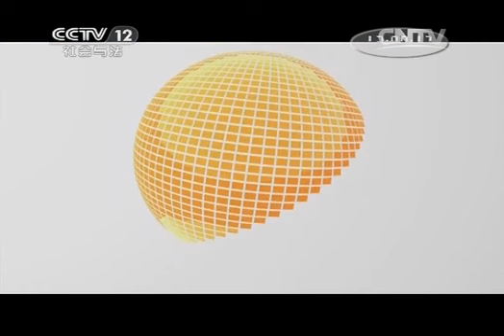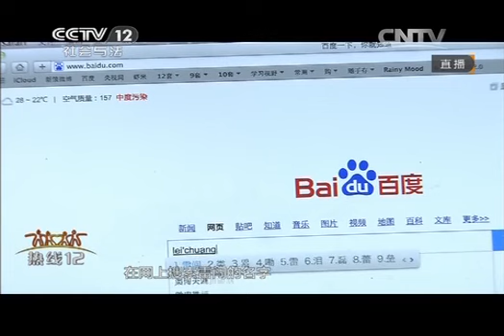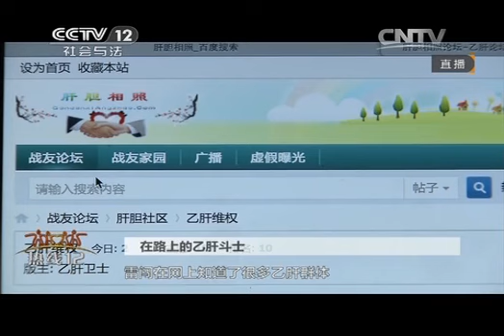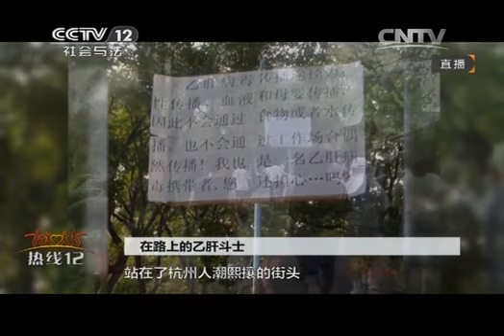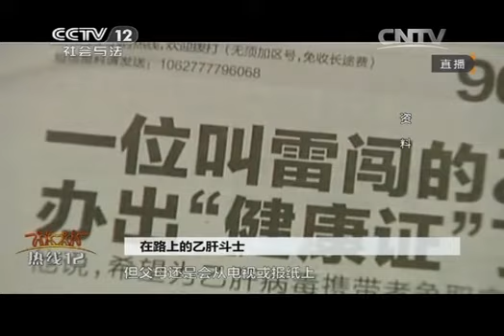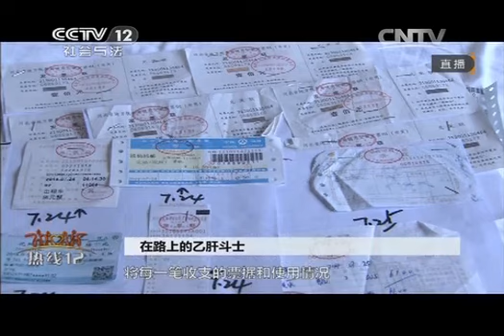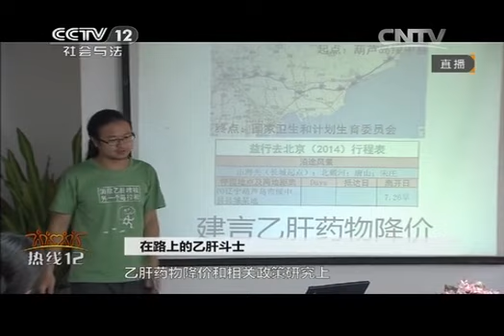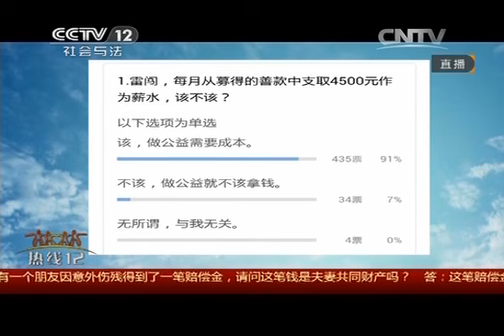20150312 热线12 在路上的乙肝斗士